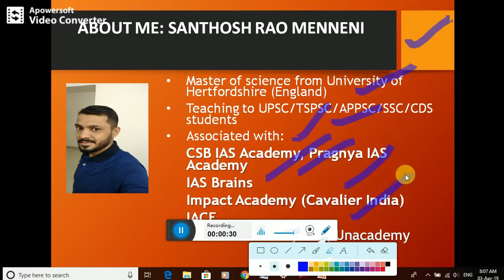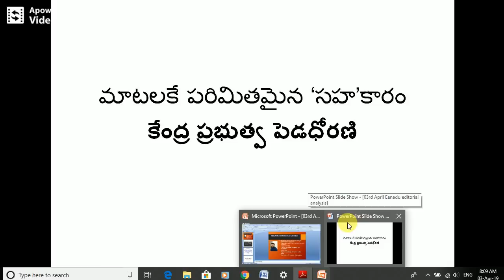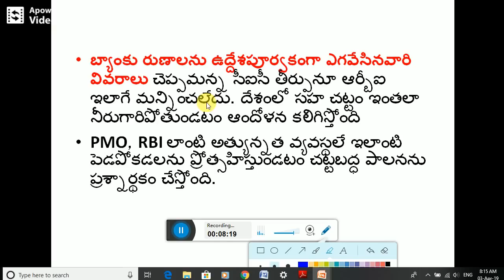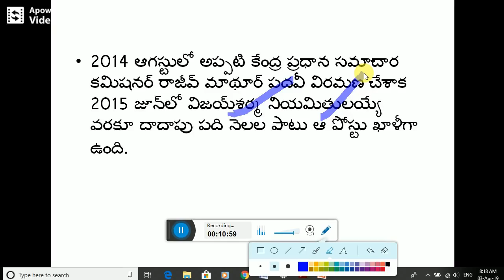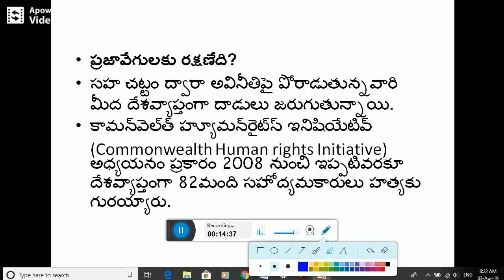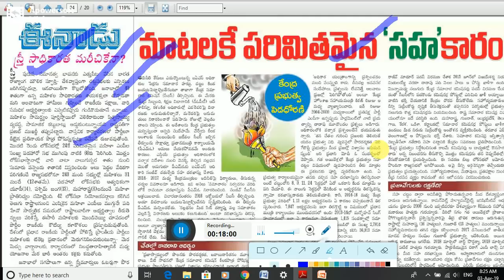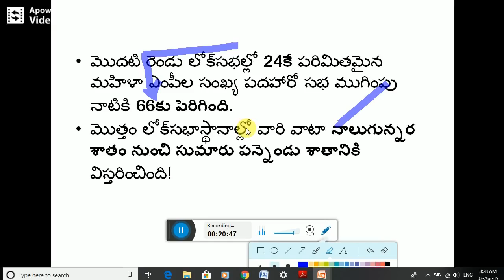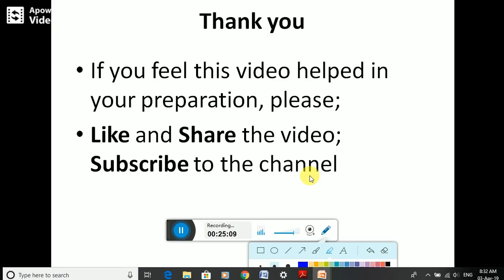Eenadu Editorial News Paper Analysis In Telugu 03 April 2019 | Telugu Current Affairs | APPSC ,TSPSC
Eenadu Editorial News Paper Analysis In Telugu 03 April 2019 | Telugu Current Affairs | Vyoma Daily